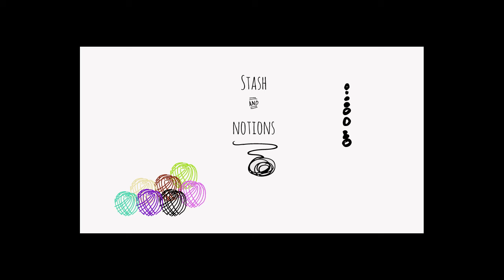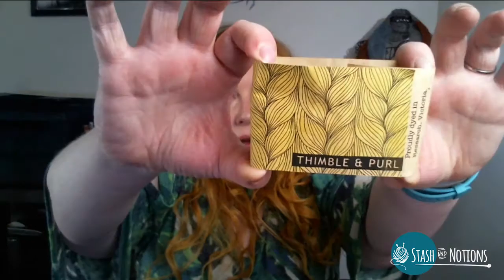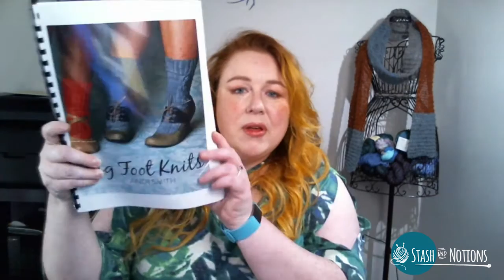Stash and Notions Podcast - Episode 6: Go West, Stephen